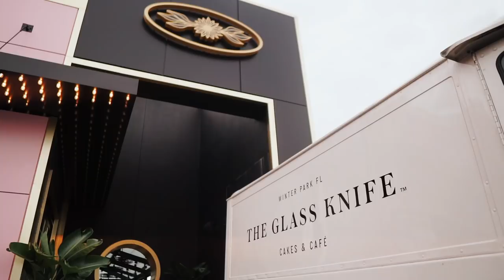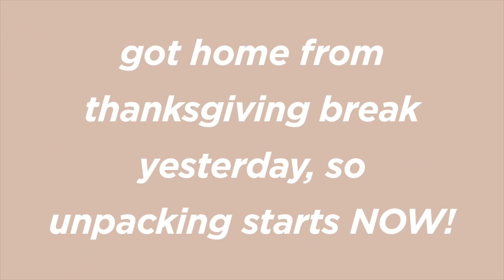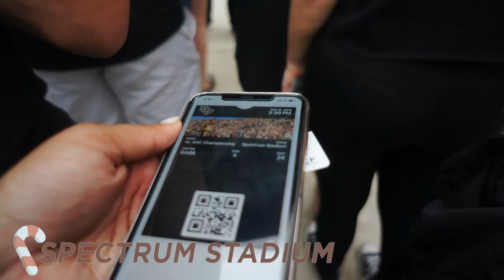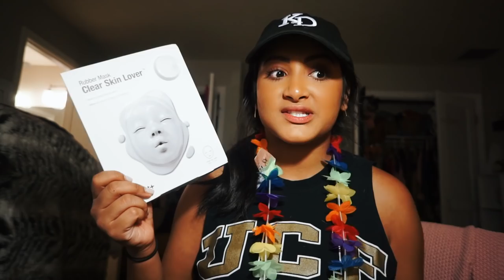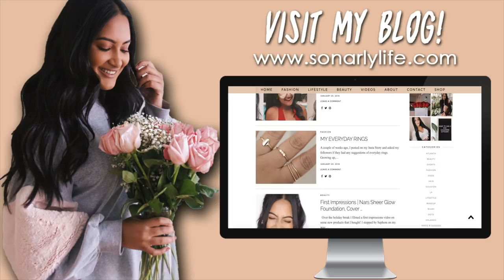BACK TO BACK PERFECT SEASONS! AAC CHAMPIONSHIP | UCF Student Gameday Experience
UCF won the AAC Championship! It was a close game between Memphis, but our knights came through in the second half! Enjoy my gameday experience as a student!

About Me!
Name: Sonali (Sun-all-e) aka sonarly, sona, nali
Age: 21
Ethnicity: Indian
College: University of Central Florida
Major: Radio/ Television
Sorority: Kappa Delta